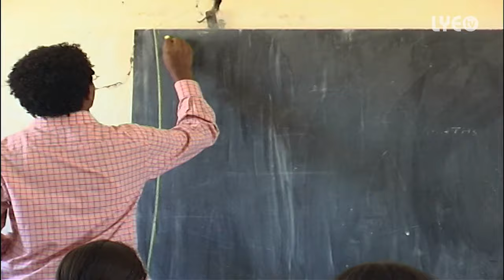LYE.tv - Ghirmay Ghebreab - Dro Meria | ድሮ መርዓ - New Eritrean Movie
We love you Deqi Erena and we love what We do.